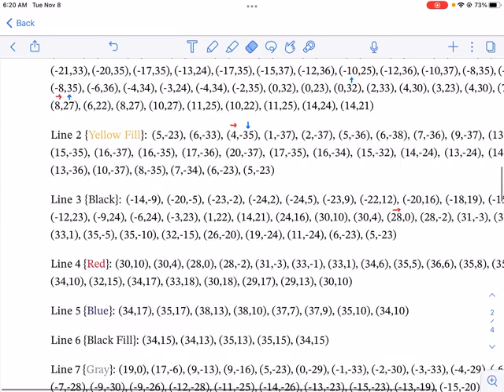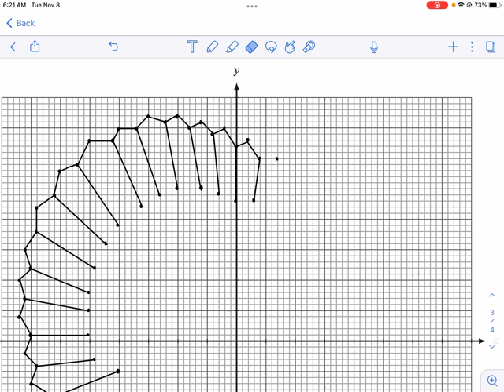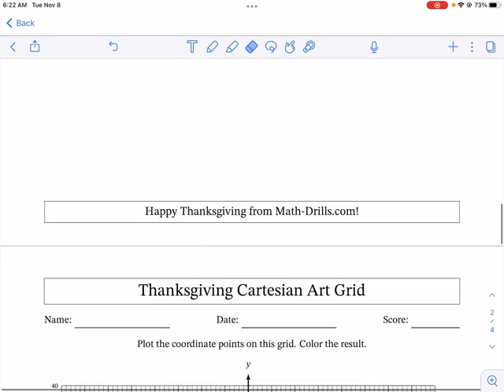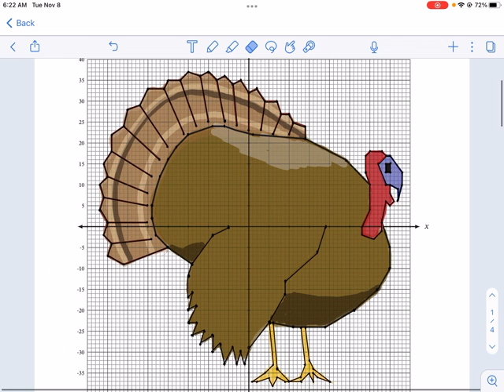Math-Drills: Thanksgiving Cartesian Art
Happy Thanksgiving! This is a great project to do to incorporate both mathematics and art!

I hope you enjoyed the video! This video was filmed in one take with ZERO editing, so please forgive any errors or rough edges. Be sure to search for any other concept you need and check out some of my non-math videos in the special features playlist.

Please follow on Instagram! @westexplainsbest

West Explains Best is a proud partner of Math-Drills!